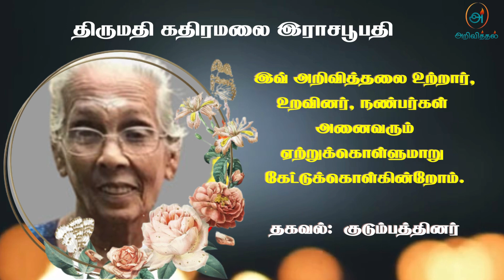Mrs Kathiramalai Rasapoopathy | RIP | Jaffna | Marana ariviththal | Tamil Death announcement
தொடர்புகளுக்கு
 கங்கநாதன் - பேரன்

யாழ். பருத்தித்துறை வியாபாரிமூலையைப் பிறப்பிடமாகவும், வதிவிடமாகவும் கொண்ட கதிரமலை இராசபூபதி அவர்கள் 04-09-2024 புதன்கிழமை அன்று இறைவனடி சேர்ந்தார்.அன்னார், சிவக்கொழுந்து பவளம்மா தம்பதிகளின் அன்பு மகளும், வல்லிபுரம் இலட்சுமிப்பிள்ளை தம்பதிகளின் அன்பு மருமகளும்,வல்லிபுரம் கதிரமலை அவர்களின் அன்பு மனைவியும்,கெங்காதரன், காலஞ்சென்ற கெங்கநாதன், கெங்கபாலன் ஆகியோரின் பாசமிகு தாயாரும்,ஜீவரத்தினம், லதா ஆகியோரின் பாசமிகு மாமியாரும்,காலஞ்சென்றவர்களான முருகுப்பிள்ளை, மகேஸ்வரி, திலகவதி, மங்களேஸ்வரி மற்றும் ஆழ்வாப்பிள்ளை ஆகியோரின் அன்புச் சகோதரியும்,காலஞ்சென்றவர்களான அருள்லஷ்மி, வேதாரணியம், கிருஷ்ணபிள்ளை, சுந்தரலிங்கம் மற்றும் ஞானேஸ்வரி ஆகியோரின் அன்பு மைத்துனியும்,கங்கநாதன், ராஜினி(சிவானந்தம்), கங்கராஜ்(தர்சனா), துஷ்யந்தன் ஆகியோரின் பாசமிகு பேத்தியும்,அபின்ஜா, தக்‌ஷாயன், தாருஷன், லிகித்ஷாய் ஆகியோரின் பாசமிகு பூட்டியும் ஆவார்.அன்னாரின் இறுதிக்கிரியை 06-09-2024 வெள்ளிக்கிழமை அன்று அவரது இல்லத்தில் நடைபெற்று பின்னர் பி.ப 02:00 மணியளவில் திக்கம் மயானத்தில் பூதவுடல் தகனம் செய்யப்படும். இவ் அறிவித்தலை உற்றார், உறவினர், நண்பர்கள் அனைவரும் ஏற்றுக்கொள்ளுமாறு கேட்டுக்கொள்ளப்படுகின்றீர்கள்.

தகவல்: குடும்பத்தினர்

நன்றி.